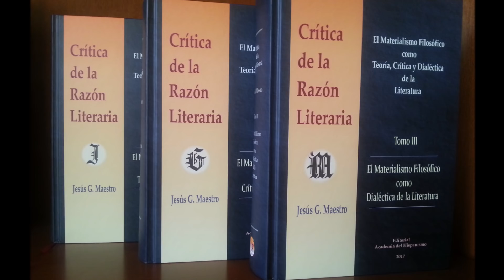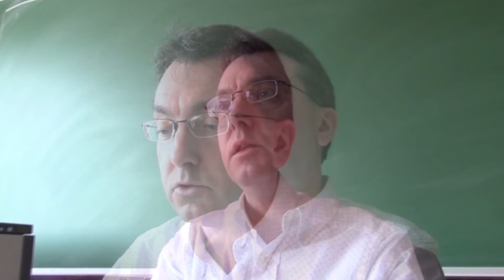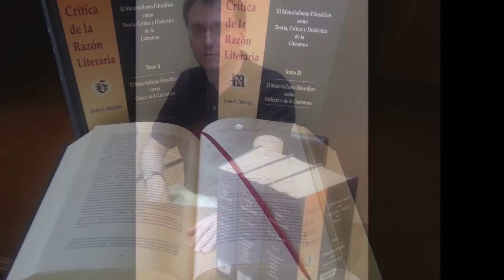Así te engañaban con la Estética de la Recepción de Wolfgang Iser